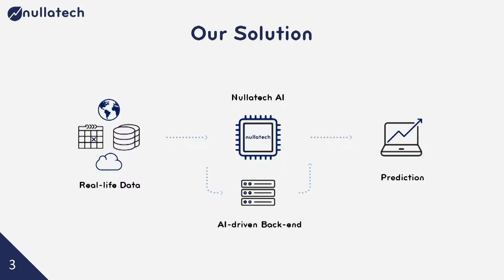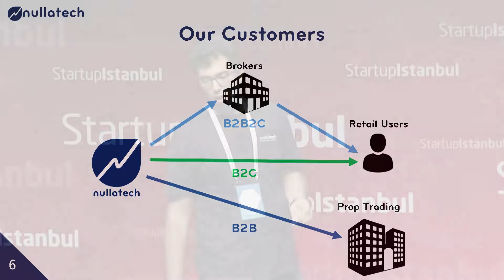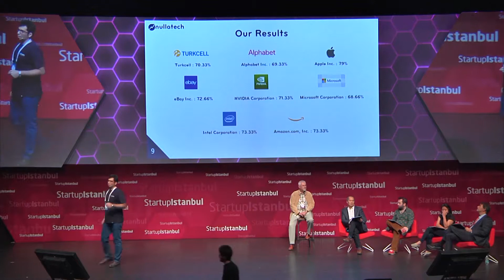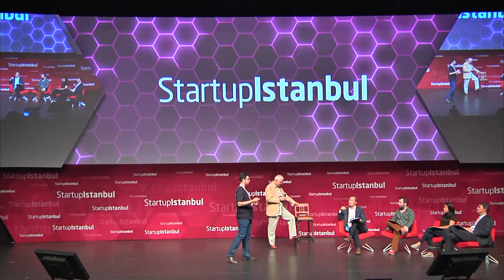Nullatech - Startup Istanbul Finals 2017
Startup Istanbul 2017

We are a SaaS provider based on big data analytics and Machine Learning algorithms. Our road-map is focused on massive financial data. Our AI based prediction service enables us to give you important insights to overcome risks of trading and investment due to uncertainty of future market.